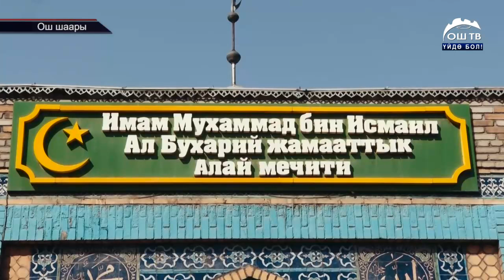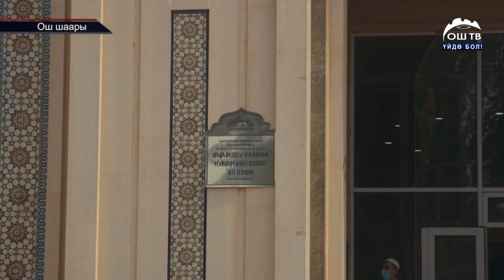Өлкө боюнча мечит жана медреселерден 700 орун даярдалып, күндүзгү стационар катары кызмат кылды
Өлкө боюнча мечит жана медреселерден 700 орун даярдалып, обсервация жана күндүзгү стационар катары кызмат кылды